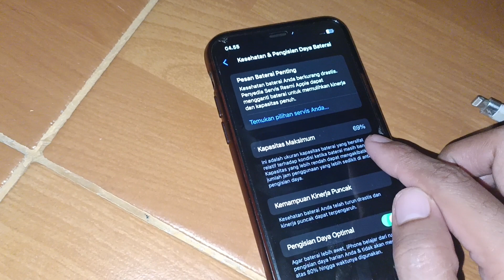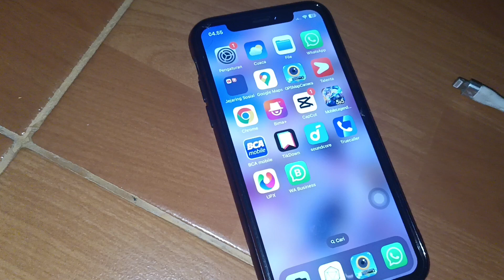iphone sering restart sendiri ‼️ adakah yang sama?